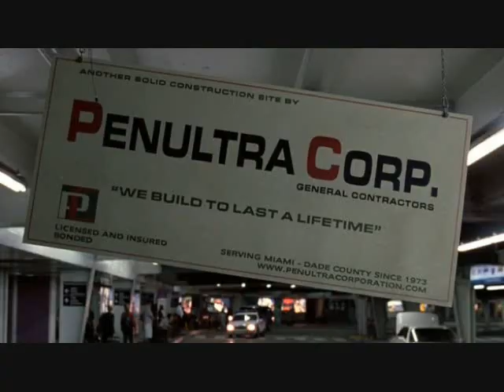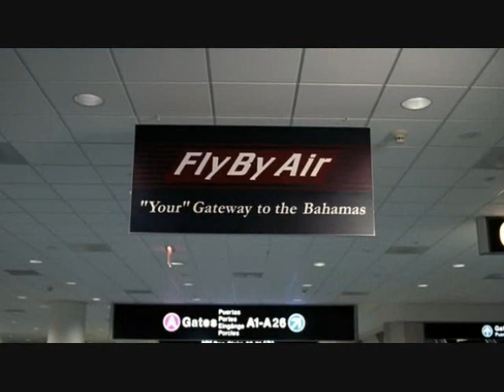Big Trouble - Part 7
2002 comic film directed by Barry Sonnenfeld and starring Tim Allen, Rene Russo and Dennis Farina among many others. A loser man named Eliot Arnold (Allen) struggles to win the respect of his teenage son, several hitmen try to kill their target, two dimwitted criminals wander around, and a nuclear bomb is thrown into the mix. Based on a novel by Dave Barry.

Film is owned by Touchstone and Sonenfeld (NOT ME!) and original plot and novel is owned by Dave Barry (AGAIN, NOT ME!)